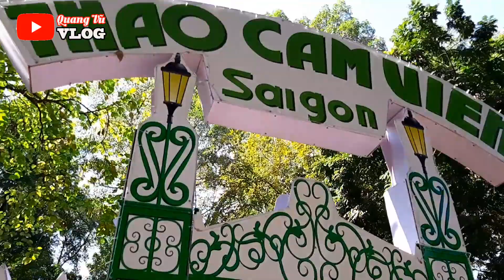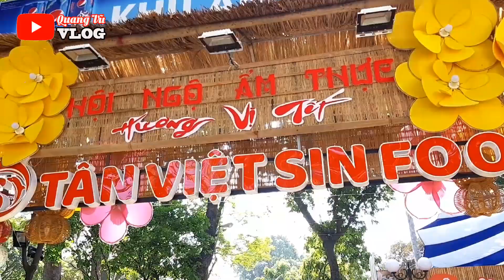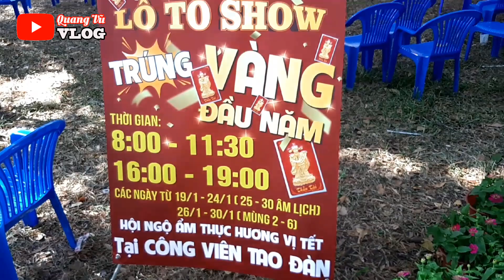HÉ LỘ Hình Ảnh Đẹp MÊ HỒN Tại Hội Hoa Xuân TAO ĐÀN 2020 | QUANG VU VLOG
✔HÉ LỘ Hình Ảnh Đẹp MÊ HỒN Tại Hội Hoa Xuân TAO ĐÀN 2020 | QUANG VU VLOG . Cùng Quang trải nghiệm những hình ảnh đẹm tuyệt vời ở Hội hoa xuân canh tý diễn ra ở công viên Tao Đàn Quận 1, TP.HCM nhé mọi người! Xin cảm ơn!

❤️Mỗi lượt đăng ký của các bạn là một động lực lớn lao cho Quang và Quang rất cảm ơn vì điều đó❤️

🔴QUI ĐỊNH , CHÍNH SÁCH , ĐIỀU KHOẢN MỚI CỦA YOUTUBE LÀ GÌ
🔴NÊN LÀM VLOG YOUTUBE VỀ CHỦ ĐỀ VÀ NỘI DUNG GÌ
🔴CÁCH SỬ DỤNG APP PHẦN MỀM FILMORA 9 LÀM VIDEO TRÊN MÁY TÍNH
🤝CẢM ƠN QUÝ VỊ VÀ CÁC BẠN ĐÃ THEO DÕI NHÉ🤝